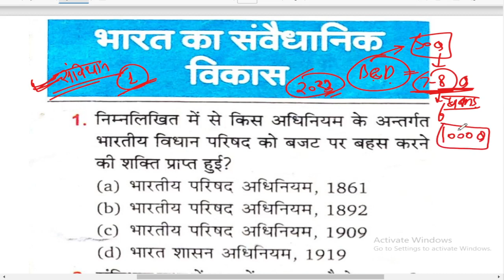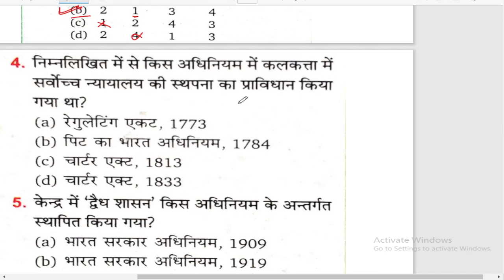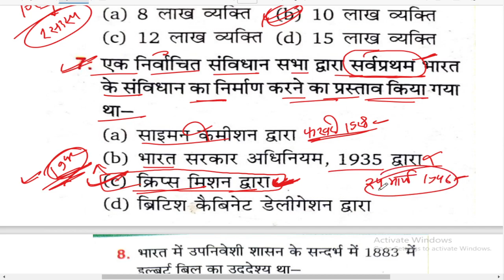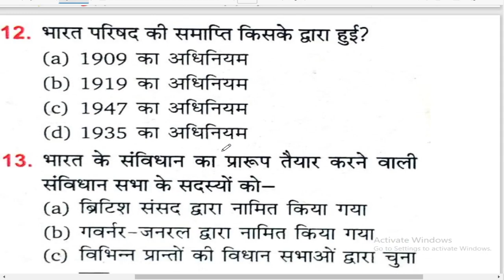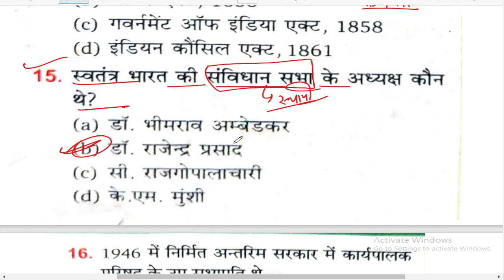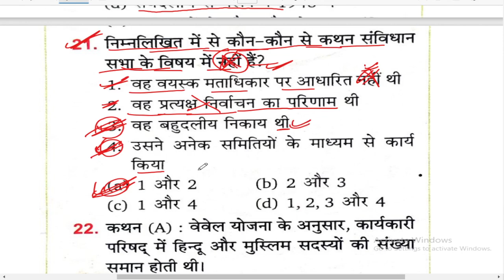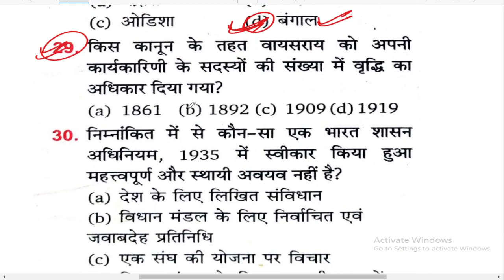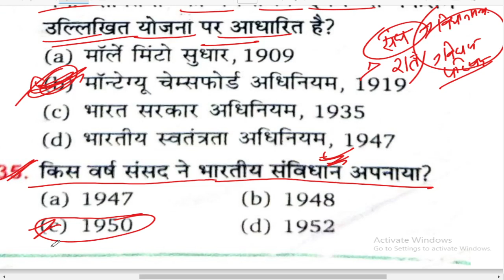Bed entrance exam 2023,up b.ed entrance exam 2023,bed entrance exam 2023 संबिधान//samvidhaan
b ed entrance exam 2023,up b ed entrance exam 2023,bed entrance exam 2023 संबिधान//samvidhaan